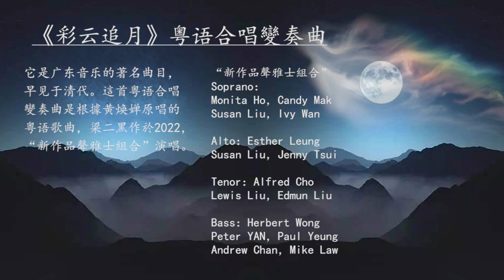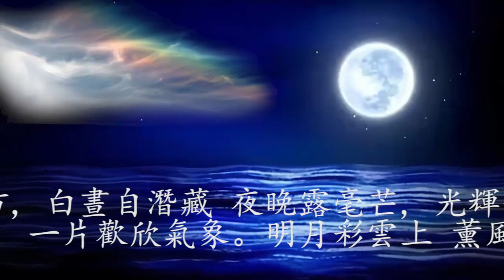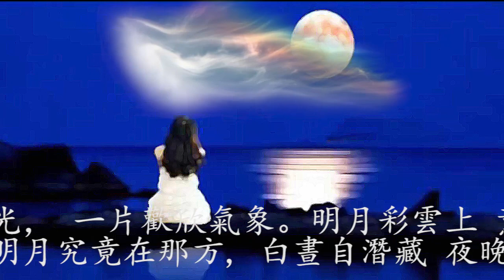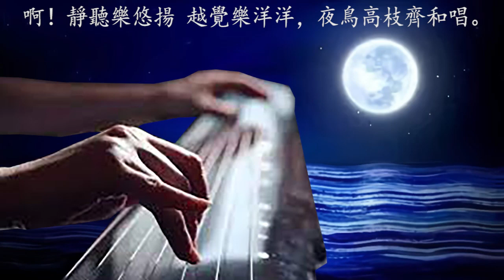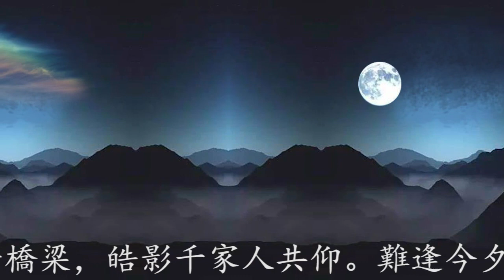彩云追月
《彩云追月》粤语合唱變奏曲

它是广东音乐的著名曲目，
早见于清代。這首粤语合唱
變奏曲是根據黄焕婵原唱的
粤语歌曲，梁二黑作於2022，
“新作品聲雅士組合”演唱。